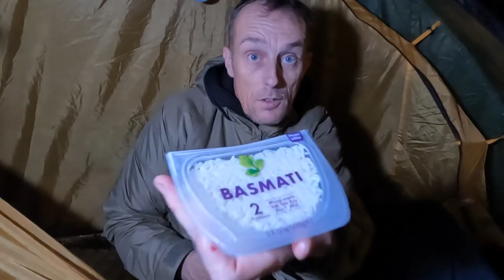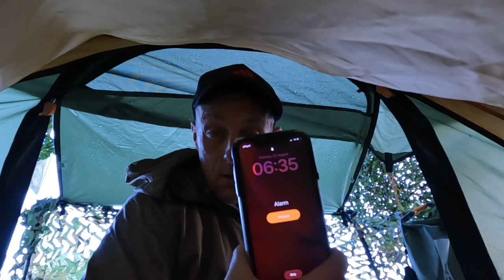Side of the Road Camping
If you want to Support the Urban Rats YouTube channel you can do so Here

                         Many Thanks
                           Urban Rats